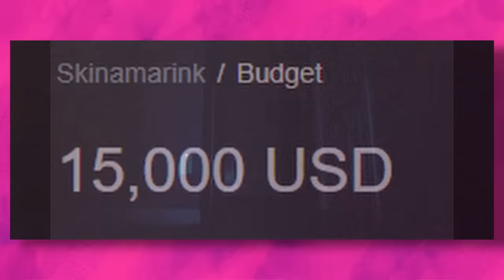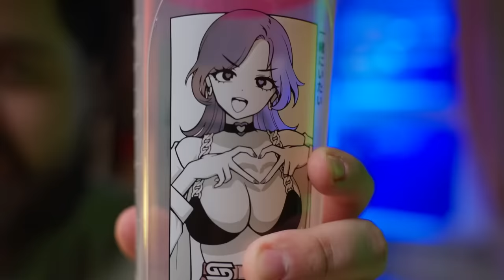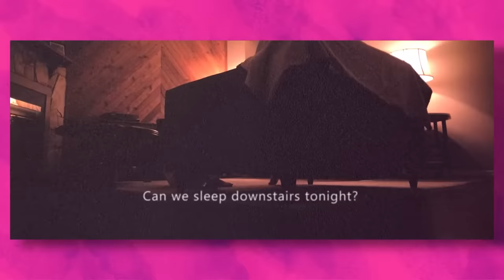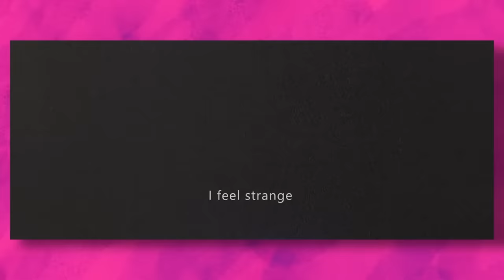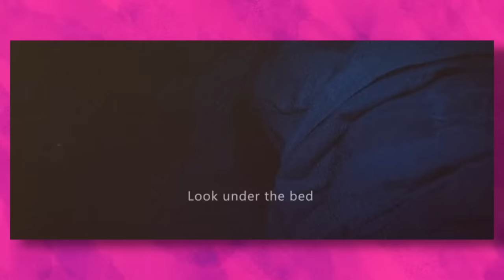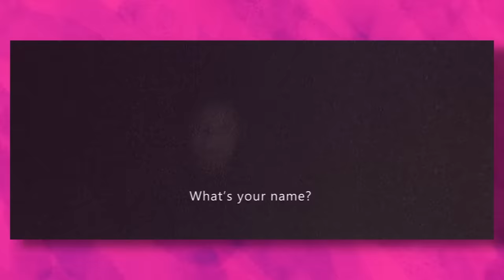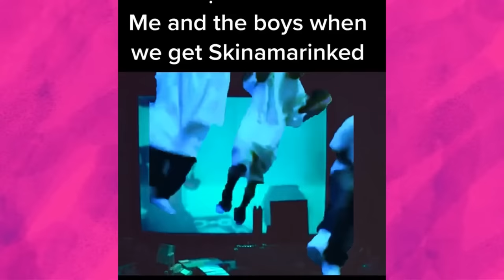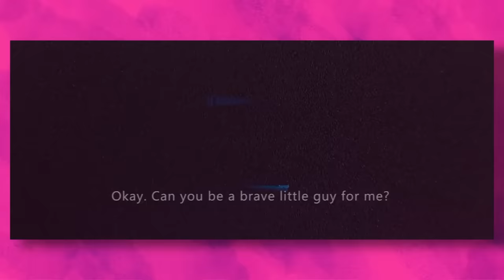The Most Polarizing Horror Film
Get your free samples to gamer supps here!